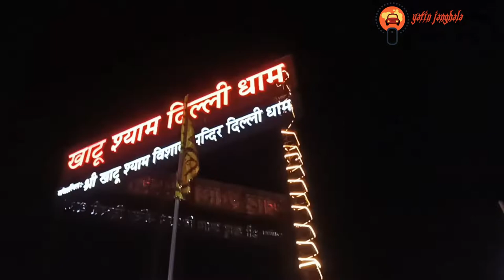Khatu shyam Delhi dham | पहला मंदिर दिल्ली का | GT Road Alipur Delhi I Janmashtami vlog I Night view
पहला मंदिर दिल्ली के अलीपुर में खाटू श्याम बाबा का | जीटी करनाल रोड